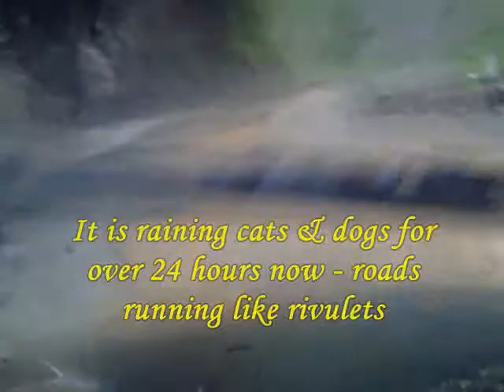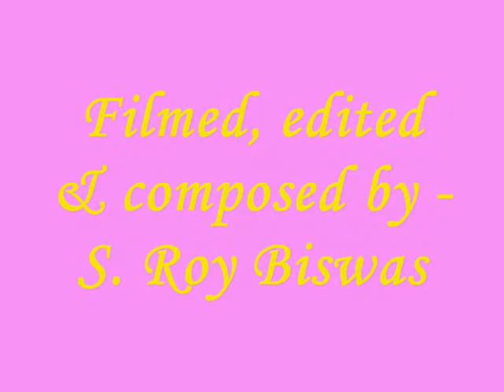The harrowing return journey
The return journey from Arunachal Pradesh was fraught with many events which really tested our resolve to visit such places.